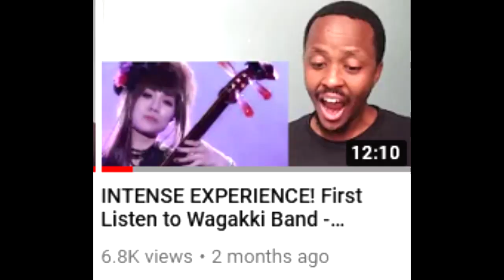She's so BEAUTIFUL!! 😲 Wagakki Band Interview / REACTION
Wagakki Band is a Japanese band that plays rock music with wagakki. Their early songs were adapted from Vocaloid recordings but they have since written their own original music. Their music videos for the songs "Tengaku" and "Senbonzakura" have attracted millions of views on YouTube.
In this video, I am reacting to Wagakki Band in interview where they talk about their American tours, the countries they would like to play in and the collabs they would like to have with international artists like Lady Gaga.